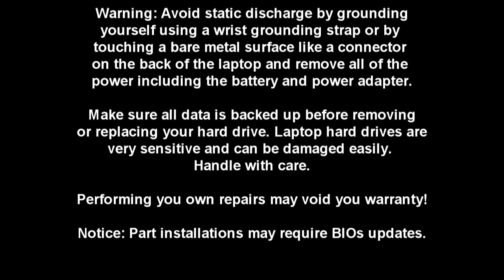Dell Studio 17 (1735/1737) | Battery Replacement | How-To-Tutorial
Please give us a call if you are unable to find your needed component.

Learn how to install and replace the laptop Battery on a Dell Studio 17 (1735/1737) laptop. This will take you set by set through the complete installation and replacement process.  The only tools needed is a small phillips head screw driver and a small flat head screw driver.

You can view full written instructions for this Dell Studio 17 (1735/1737) Battery repair here.